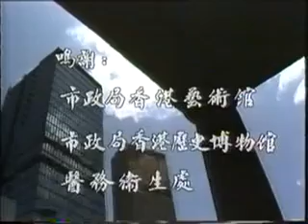《百載鑪峰 1982》 第六集：〈西方式建築〉 0gjS4 CFDEM